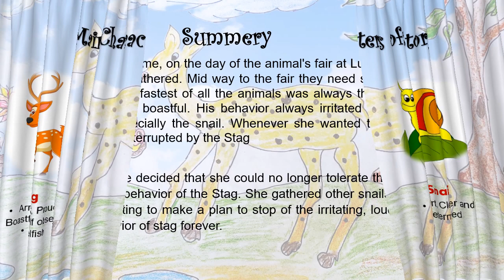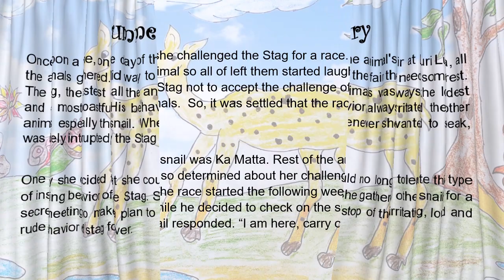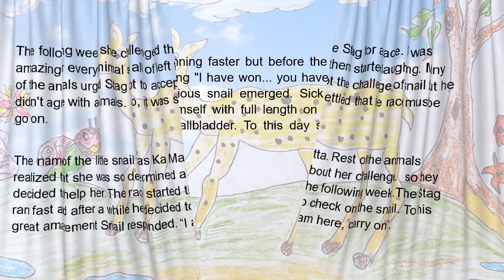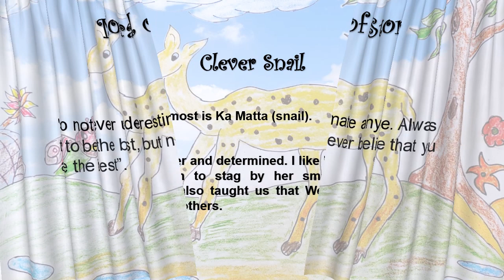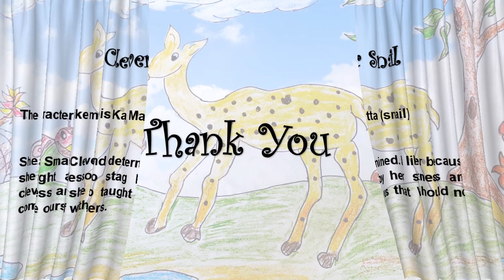Stag and the Snail.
Kids moral story